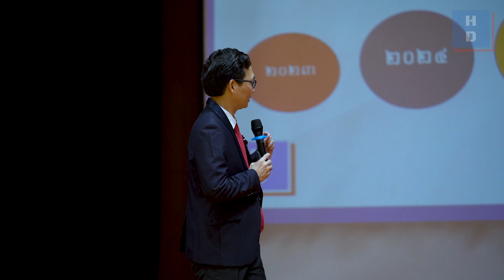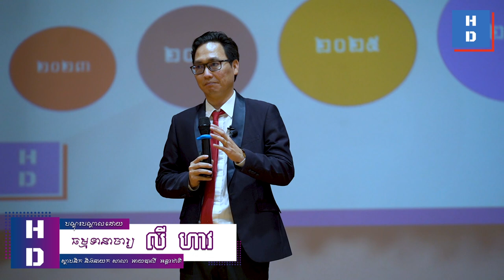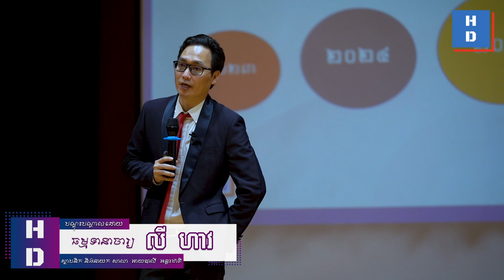“ធ្វើមេត្រូវចេះមួយចំណុចនេះ......!”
👉បណ្តុះបណ្តាលដោយធម្មទានាចារ្យ លី ហាវ ស្ថាបនិក និងនាយក សាលា  អាយឌាលី  អន្តរជាតិ
👉វគ្គសិក្សា "យុទ្ធសាស្រ្តដោះស្រាយបញ្ហាអាជីវកម្ម" ចូលរៀននៅថ្ងៃទី០១ ខែតុលា ឆ្នាំ២០២២ ខាងមុខនេះ។

ទំនាក់ទំនងព៌ត័មានបន្ថែមតាមរយៈ
សូមអរគុណ!